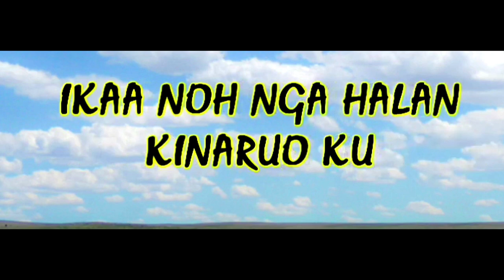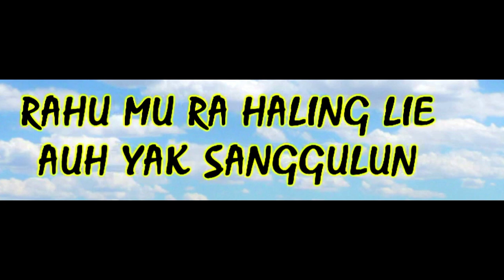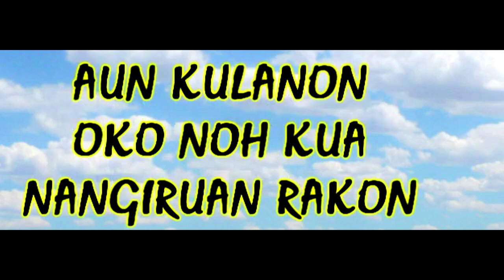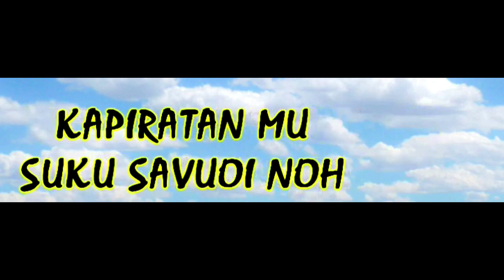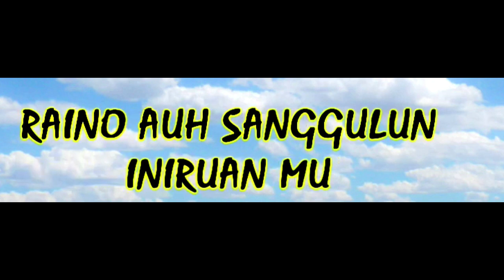NAKALALANSAN by Arno Ambatik KARAOKE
Lagu terbaru 2019  NAKALALANSAN, Arno Ambatik KARAOKE
Koson pakuan ku ambala riun
ra pahingaan ku ra inan mu
ra vuoi vuoi toh ruo nasindangan
ikaa noh nga halan kinaruo ku
inan muno ra vuoi hiti lir